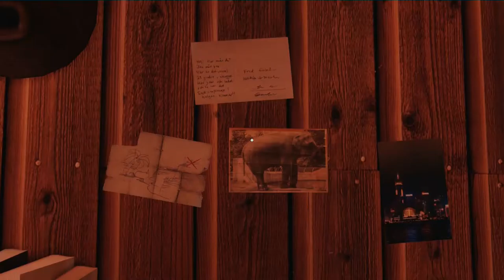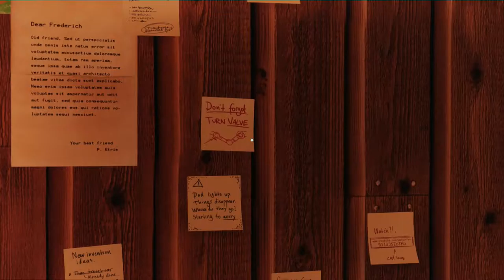Angezockt ✮A Story about my Uncle✮ (1/3)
Angezockt A Story about my Uncle German
Publisher: Coffee Stain Studios
Entwickler: Gone North Games
Plattform: PC
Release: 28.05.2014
Genre: Abenteuer, Gelegenheitsspiele, Indie

TeamSpeak
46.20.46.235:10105